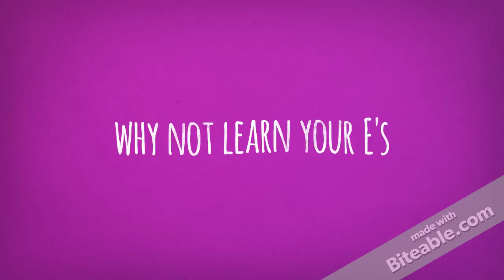D is for dog